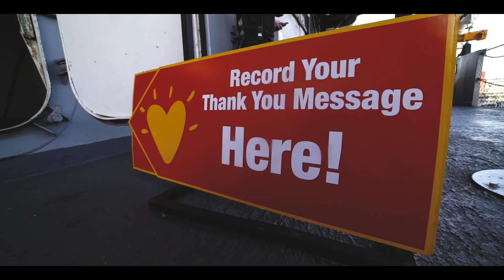Over 1,000 San Diegans Form Heart of Gratitude on the Flight Deck | USS Midway Museum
On Saturday, September 15, 2018 over 1 thousand San Diegans came together on the flight deck of the USS Midway Museum to form the shape of a heart by standing side-by-side. This unifying act was a special message of THANKS to those who protect our freedoms at home and abroad. Thank you to the thousands of service men and women who keep our communities and our nation safe, and thank you to all of YOU who joined us!

USS Midway Museum is located in San Diego, CA at 910 N Harbor Dr San Diego CA.